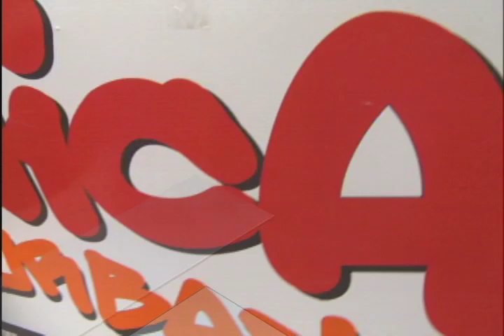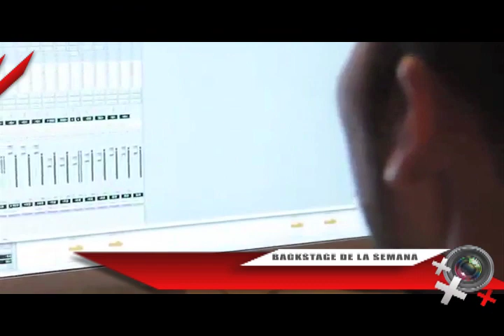NICA URBANO 9 DICIEMBRE - PARTE 2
NICA URBANO

SOMOS LA MODA!!